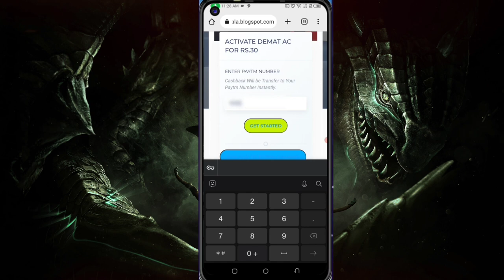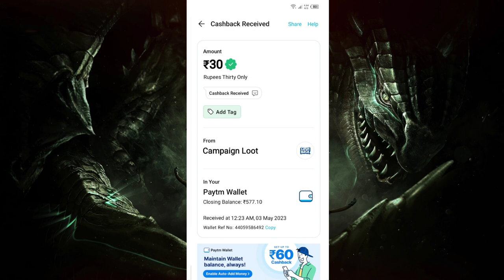Today New Campaign Loot Offer 30₹+30₹+30₹ Instant Paytm Cash || Tasks💰Campaign BUG|| New Paytm app